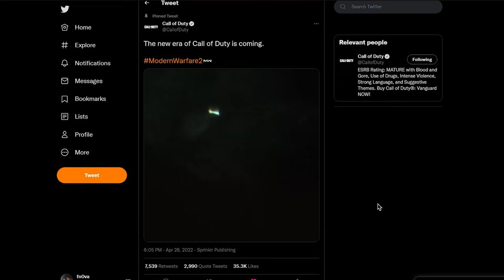OH MY GOD MODERN WARFARE 2!!! (REACTION)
🙂 CREDITS TO:
INFINITY WARD FOR CALL OF DUTY MODERN WARFARE II

IN THIS VIDEO I REACTED TO THE CALL OF DUTY MODERN WARFARE II / MODERN WARFARE 2 / MW2 / MWII LOGO REVEAL AND TEASER AND IT'S INCREDIBLY EXCITING AND I'M PLAYING SEARCH AND DESTROY ALSO KNOWN AS SND WOOOOOOOOOOO